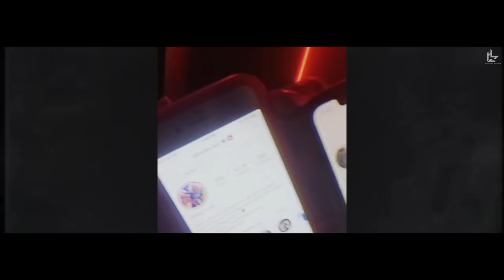Falsafay | Talha Anjum | Rap Demon | Urdu Rap (Official Music Video)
Falsafay makes even more sense at 4:20 a.m.

Written/Performed by Rap Demon and Talha Anjum
Directed/Shot by Somee Chohan
Post/Edit by Rap Demon
Additional Vocals : Somee Chohan
Artwork : Anupam Arts